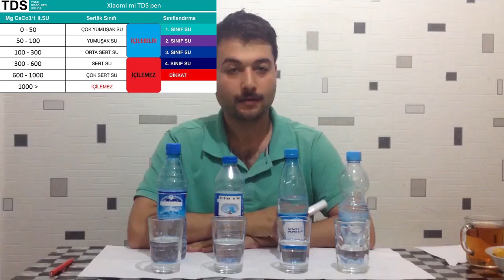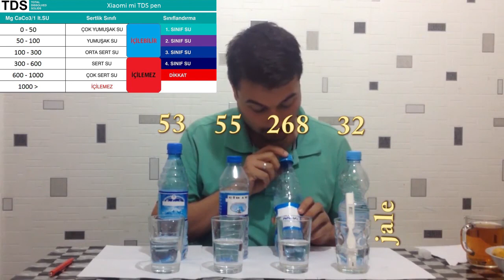Hazır Suların TDS Değerleri ŞAŞIRTTI! 💧 | Hangisi Gerçekten Sağlıklı?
Bu videoda marketlerde satılan hazır suların TDS değerlerini
Xiaomi Mi TDS Pen-2 cihazı ile ölçtüm.

TDS değeri nedir?
Hangi değerler sağlıklıdır?
Hazır sular güvenli mi?

📌 Videoda ölçülenler:
00:00 Giriş
00:30 TDS nedir?
01:10 Ölçüm sonuçları
02:30 Değerlendirme